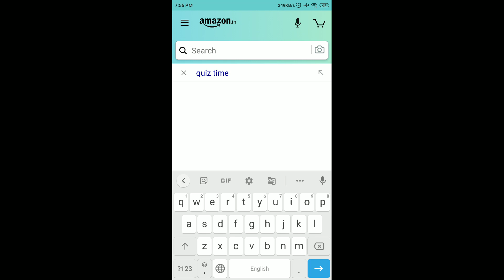Amazon Special Edition Funzone Jackpot Quiz Answers Today | 9 February 2021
Amazon Valentine's Special Edition Quiz Answers
Amazon Alexa On App Quiz Answers Today

Amazon Quiz
Amazon Quiz Answers Today 9 February
9 February Amazon Quiz Answers
9 February Amazon Quiz
9 February 2021
Quiz time